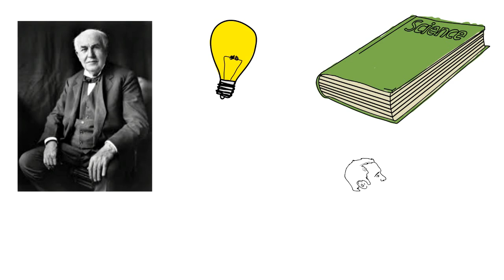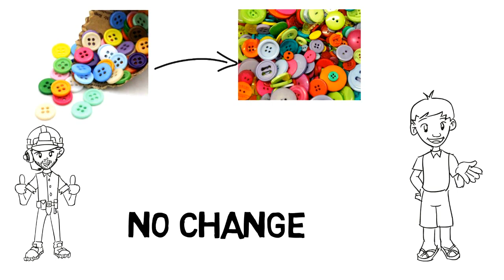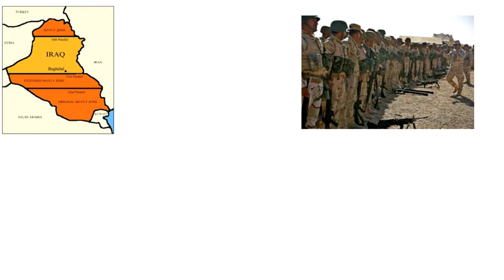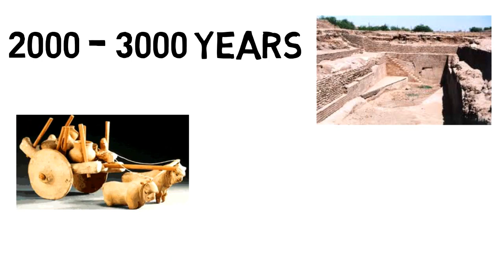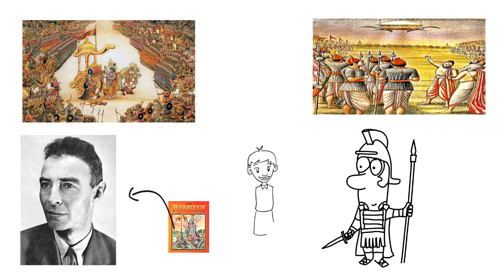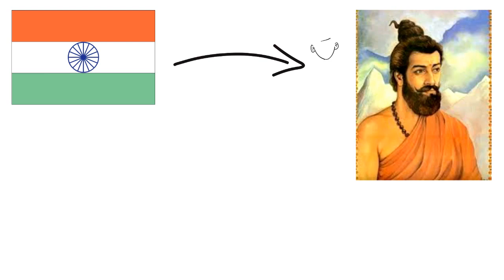भारत के आविष्कार जिन्हें नहीं मिल पायी पहचान | BY EVERYFACY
ABOUT THIS VIDEO :
IN THIS VIDEO I TALK ABOUT OF INVENTIONS THAT WERE DONE BY INDIA AND HAD CHANGED THE WORLD IN HINDI THAT YOU HAVE NEVER HEARD BEFORE THIS VIDEO WILL BLOW YOUR MIND  BY THIS VIDEO YOU WILL LEARN  A LOT OF THINGS
MUST WATCH. !
भारत के आविष्कार जिन्हें नहीं मिल पायी पहचान   by everyfact

ABOUT THIS CHANNEL:
THIS CHANNEL IS ALL ABOUT FACTS AND HIDDEN TRUTHS THAT YOU HAVE NEVER HEARD BEFORE